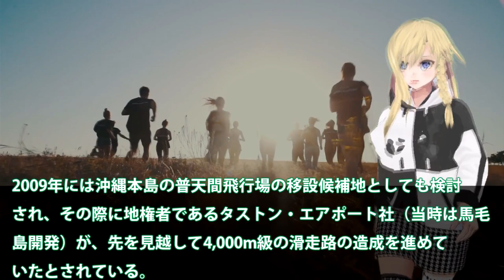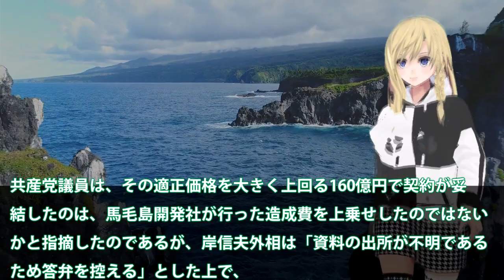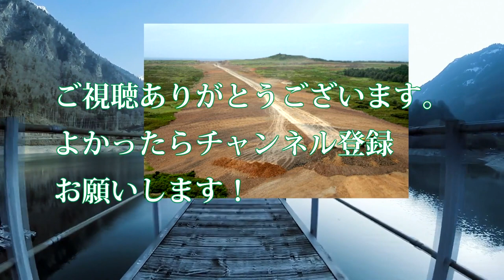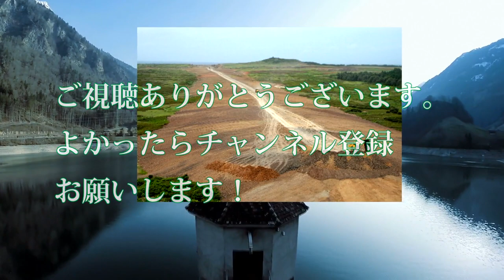馬毛島買収難航中だが建設計画は進む！共産党の粗探しも次の選挙で落選で？F35B・Cの離着陸訓練やかが入港に・・・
関連動画
【海外の反応】馬毛島が日本国防の要に!!隣国「日本からの宣戦布告だ！」自衛隊基地と米軍拠点設置で一触即発！？【グレートJAPANちゃんねる】
【隣国の反応】隣国「日本が馬毛島を不沈空母化し始めた！我々の脅威だ！」自衛隊基地建設と米軍空母・離着陸訓練用拠点設置で周辺国への国防の要に
【海外の反応】馬毛島基地が日本国防の重要拠点だ！韓国「日本を止められない！」中国「許さん！」自衛隊基地と米軍拠点設置で中国の脅威に立ち向かう！
馬毛島が日本国防の要に!!自衛隊基地と米軍拠点設置で、不沈空母に変貌!!隣国「日本からの宣戦布告だ！軍事的緊張を高める行為だ！」

引用・転載「出典：海上自衛隊ホームページ」
引用・転載「出典：航空自衛隊ホームページ」
引用・転載「出典：陸上自衛隊ホームページ」

【ゆっくり解説】韓国さん「馬毛島基地化は挑発行為！中国と手を組んで独島も不沈空母化じゃい！」米国の同盟国のはずが…
中国「馬毛島基地化は、けしからん！！」韓国「馬毛島基地化は我が国への挑発行為だ！今すぐ中止しろ」日米「なんで韓国が反対してるの？」
防衛省馬毛島イメージ図公開いずも・かが入港可能！大規模係留施設に今までとは別格の訓練施設が？防衛省の本気度とともに反対派・・・
防衛省「馬毛島」イメージ図公開!!護衛艦『いずも』・『かが』入港可能！大規模係留施設に！今までとは別格の訓練施設が！？